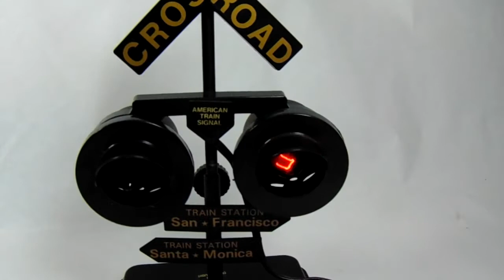Unique Vintage Lionel Train Crossing light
Testing out my Lionel train crossing light. Sound works great and one of the lights seems the other light will need to be changed. A super cool piece of home decor.